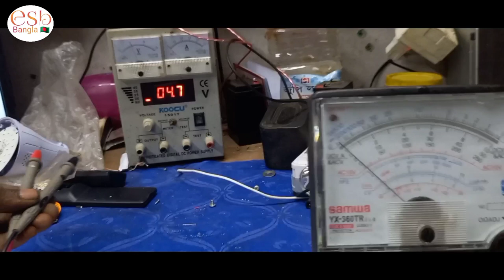How to repair AC/DC light batterys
How to AC DC light battery sense
এসি ডিসি লাইট এর ব্যাটারি কেন নষ্ট হয় ফেলে দিতে হয় কেন ব্যাটারিটি সার্কিটের কিছু দুর্বলতার জন্য চার্জিং সমস্যা হতে পারে তার জন্য ব্যাটারী লো হলে ফেলে দিতে হয় সাধারণ স্বীকৃতি বুঝতে পারলে আপনার পুরনো ব্যাটারিটি ফেলে দিতে হবে না পুনরায় আবার ব্যবহার করার উপযোগী হয়ে উঠবে ওই ব্যাটারিটা ভিডিওটি বিস্তারিত দেখলে আপনি বুঝতে পারবেন স্কির্ট না করে সম্পূর্ণ ভিডিওটি দেখুন